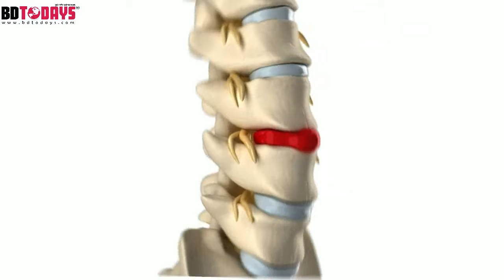পিএলআইডি রোগী সুস্থ হলেন যে চিকিৎসায় || Advanced Rehabilitation Treatment